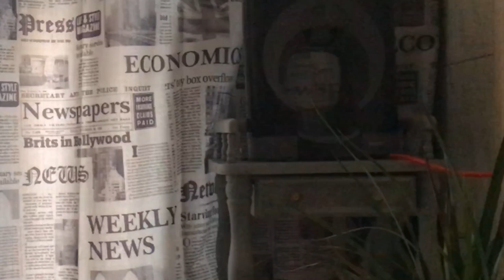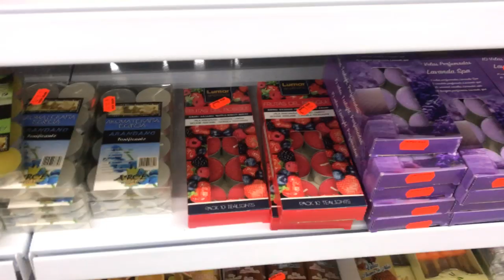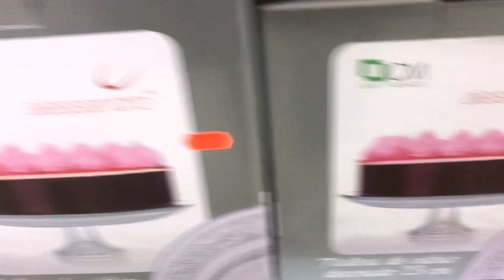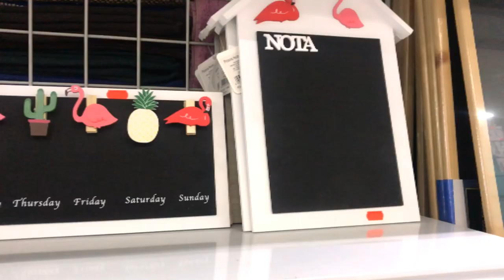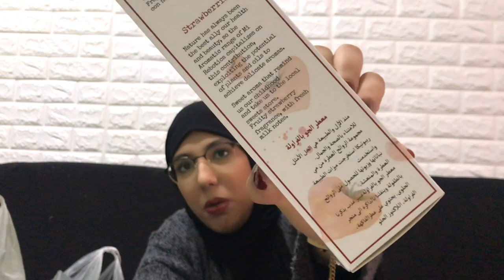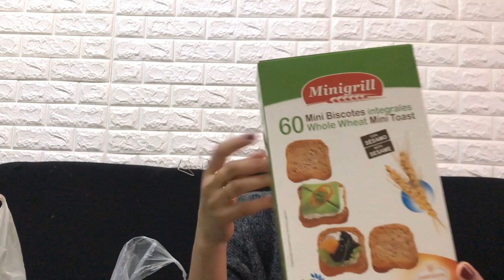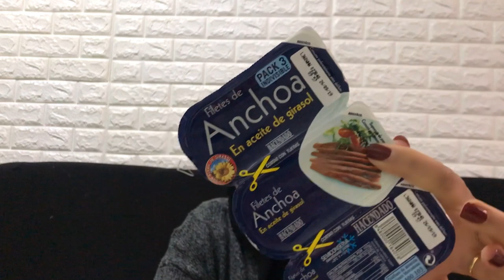أجيو تقداو معيا🤗 لعيد زواجنا😃 تقدية باش نوجد مائدة رومااانسية 🙈🥰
MUSICA

INFORMACION TECNICA
camara luz
 PUEDE INTERESARTE